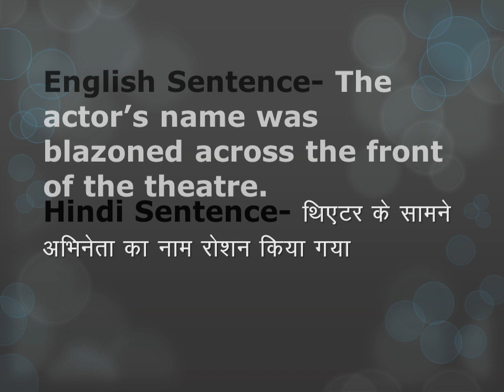02- word-Blazoned // Hindi or English meaning // sentence // part of speech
Hello everyone,
New Day New word